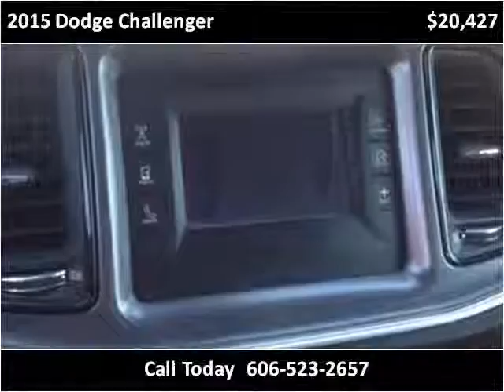2015 Dodge Challenger Used Cars Corbin KY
This 2015 Dodge Challenger is available from Tim Short Auto Mall.